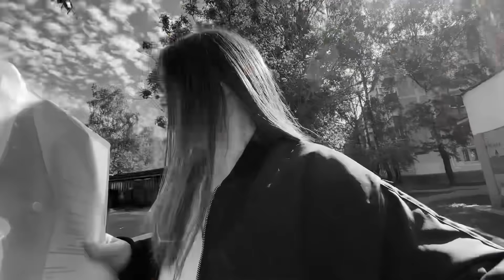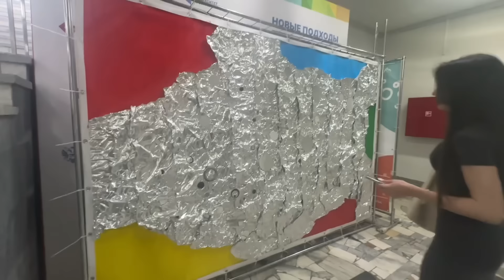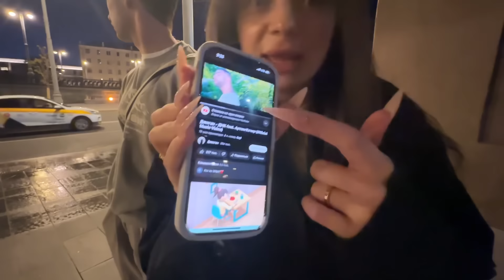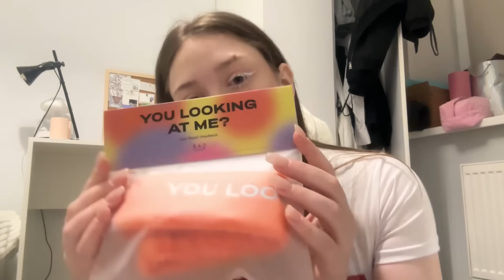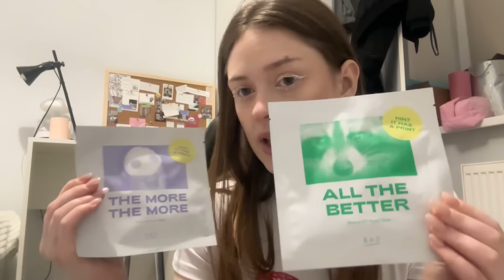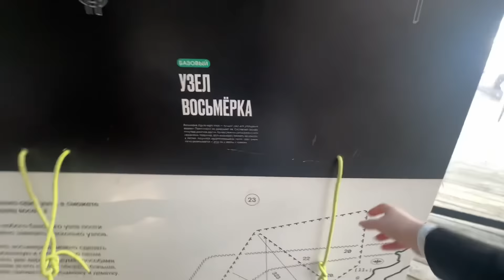влог*проблемы с дипломом📕, выпускной 🔔 и мероприятия, подарки от брендов🎁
Каждую Альфа-Пятницу новая акция дня из «Вкусного календаря» с кэшбэком 100%. Воспользуйтесь QR-кодом из приложения «Вкусно — и точка» и оплатите любой картой Альфа-Банка.

Реклама. Рекламодатель АО "АЛЬФА-БАНК", ген. лицензия ЦБ РФ №1326 от 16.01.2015 г. ИНН 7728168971 erid: 2VtzqwdaCqV

привет, рада видеть тебя на моем канале.

инст:evacherevichka ☺️